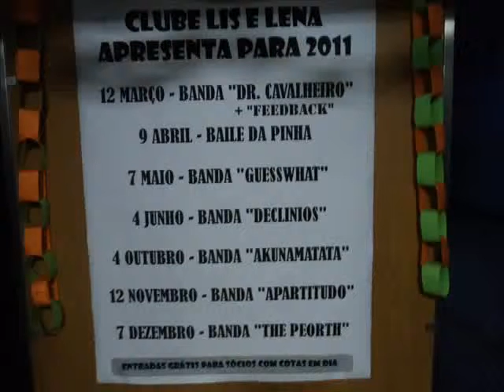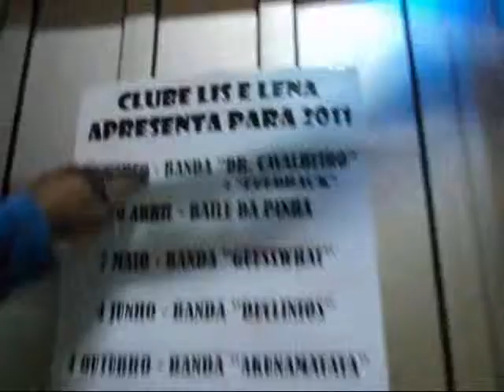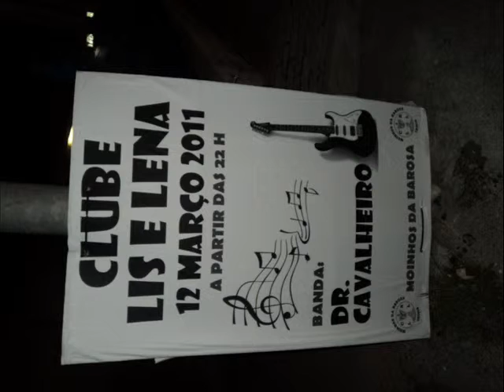DR.CAVALHEIRO ANTES DO CONCERTO CLUBE LIS E LENA-MOINHOS DA BAROSA 12-3-2011